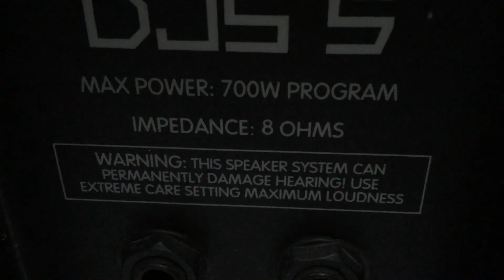loa bãi mỹ peavey DJ55